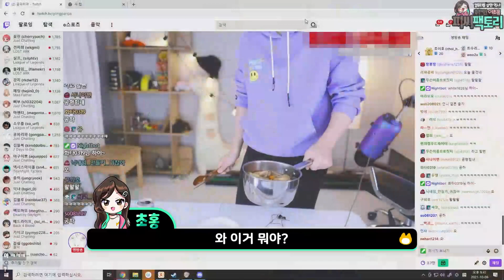( 혼자 봐야 하는 영상 )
방송 날짜 : 21.10.08 / 편집 : 무민